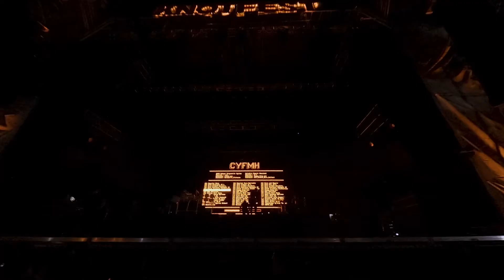BRING ME THE HORIZON en Bogotá, Colombia (KNOTFEST 2022) Primera fila [09-12-2022]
Concierto completo de BRING ME THE HORIZON en el KNOTFEST de Bogotá, Colombia el 9 de Diciembre del 2022 en el complejo El Campín. Evento organizado por Páramo.

Capítulos:
0:00 - Intro
1:54 - Can you feel my heart
6:36 - Happy Song
12:03 - Teardrops
16:46 - Mantra
21:00 - Dear Diary
26:04 - Parasite Eve
31:21 - Shadow Moses
36:22 - Itch for the cure
37:57 - Kingslayer
41:45 - Drown
46:27 - Obey
52:08 - Throne